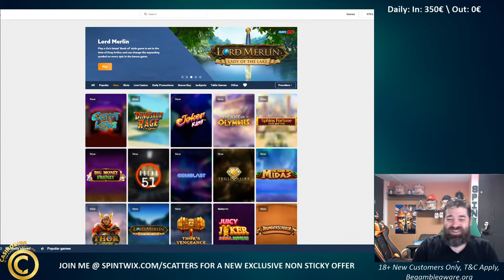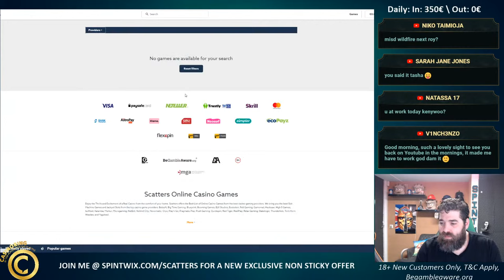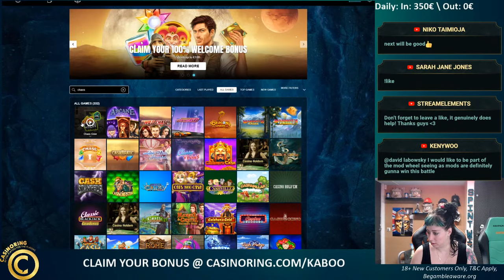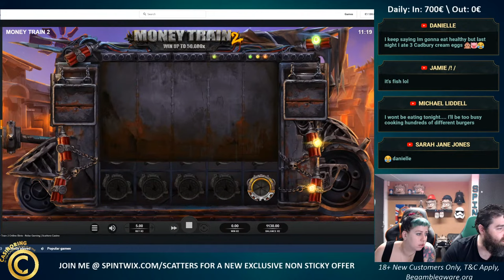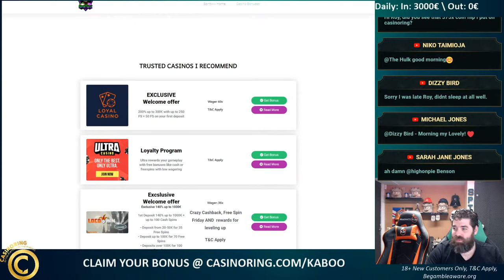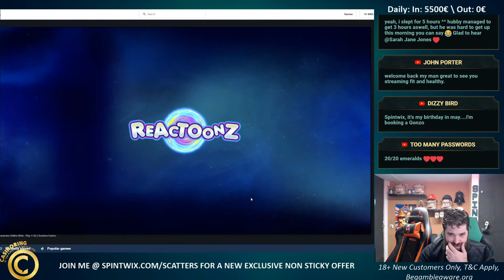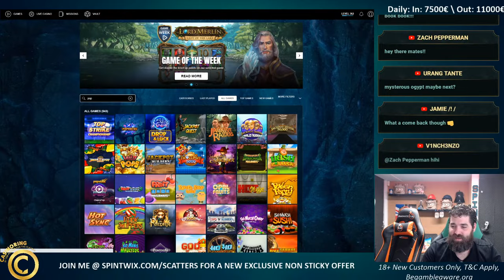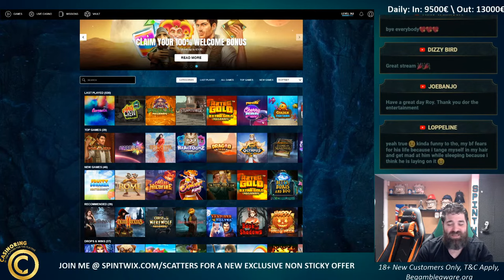Back live with big bets and Bonus buys !check !Loyal for a new and massive welcome offer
The bonuses offered are for new customers age 18+ only. Please gamble responsibly, check Gambleaware for more info.
Links used may support the streamer without creating any extra costs for the player